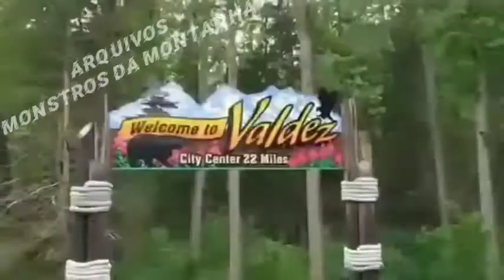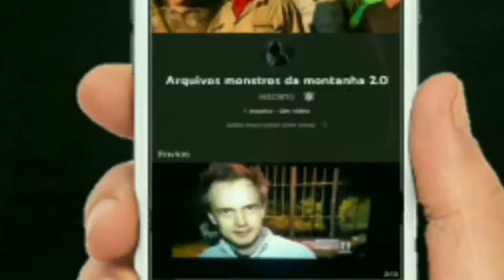Tudo sobre O Sasquatch do Sul (Peludão)| O Misterioso Triângulo do Alasca #9